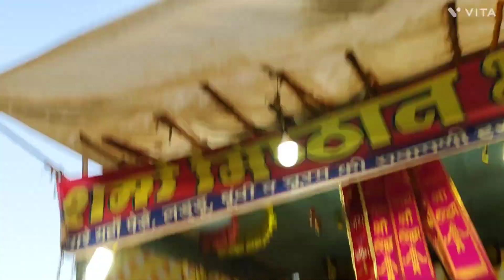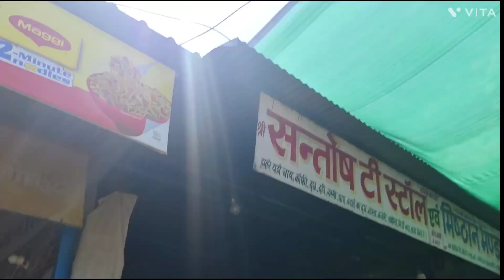खाटू श्याम जी😭में police ने दर्शन तक नही करने दिए😡 बाबा के🥹सालासर बालाजी🙏🏻में मिला बेटी को आशीर्वाद🥹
खाटू श्याम जी में ऐसा क्या हुआ🤷🏻‍♀️जिससे मुझे आया गुस्सा😡😭सालासर बालाजी में हुआ बहुत बड़ा चमत्कार🥹